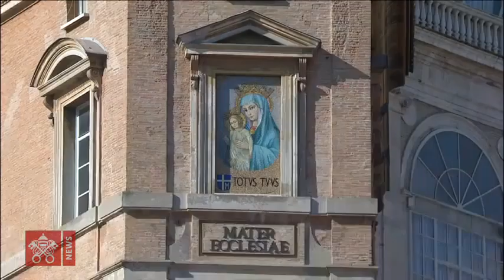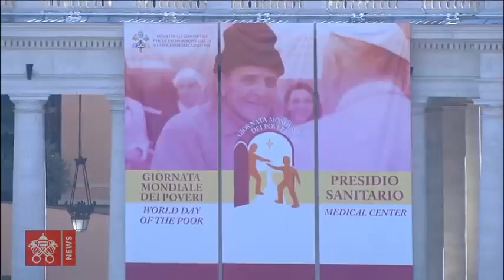El Papa en el Ángelus: "Jesús no mide la cantidad sino la calidad"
Este domingo 11 de noviembre se recuerda la memoria litúrgica de San Martín, obispo de Tours que será recirdado por un hecho sucedido cuando era joven, estando de militar en Amiens (Francia).
Un frío día de invierno, se encontró con un pobre que estaba tiritando, como no llevaba nada, sacó su espada y dividió en dos su manto para darle la mitad al pobre.

Esa misma noche, Martín sueña que Jesús se le presentaba con el mismo manto que le había regalado al pobre y oyó que le decía: " Martín, hoy me cubriste con tu manto".

El Papa pone de relieve a dos figuras opuestas: el escriba y la viuda. El escriba representa a personas ricas e influyentes, la otra representa a a los otros, los últimos. Algunas veces estas personas "rezan mucho para ser vistos y utilizan a Dios para acreditarse como defensores de su ley, esa actitud de superioridad les lleva a despreciar a los que cuentan poco".

¡No te pierdas el video completo, no te dejará indiferente!